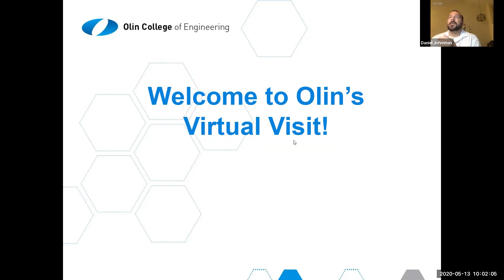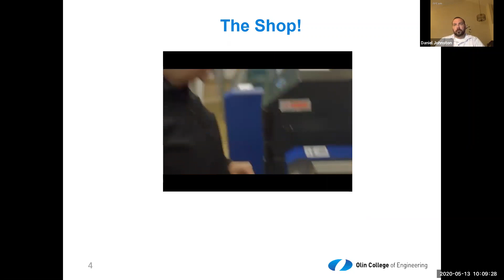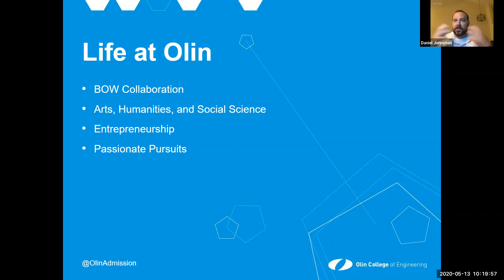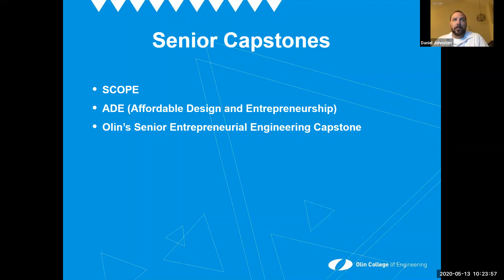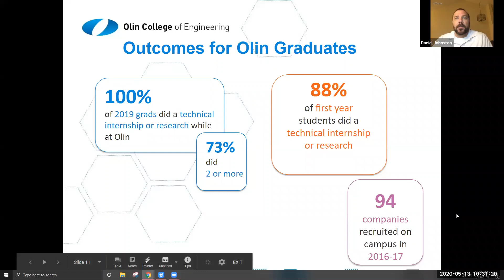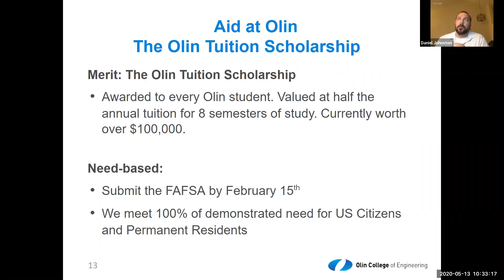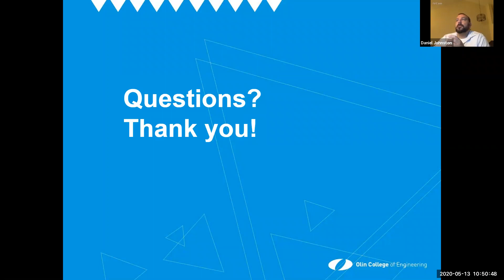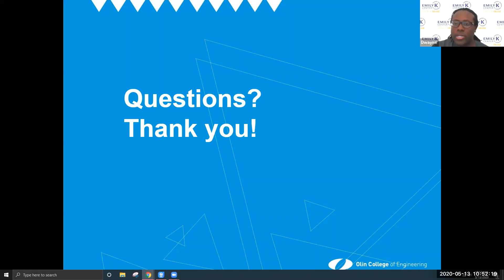GPC - Olin College of Engineering Info Session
Olin College of Engineering admissions information session.